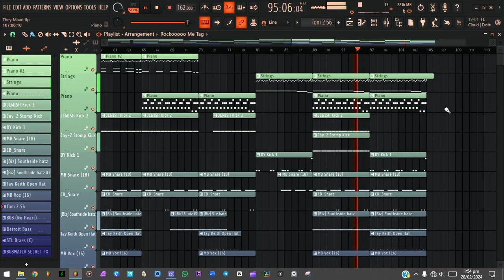" They Maad " ~ [FREE] Glorilla Type Beat